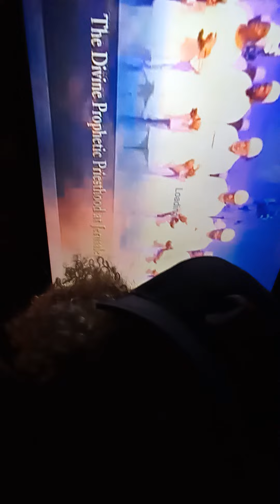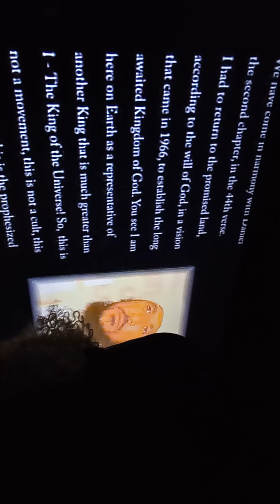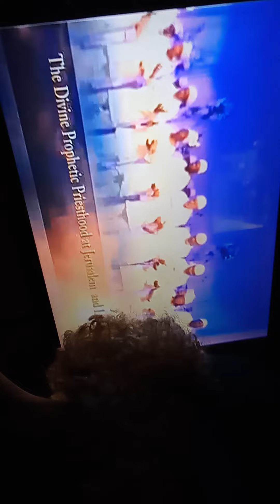Shout Out 🗣️ 2 Thee 👽Invasion📺 Black 🖤Hebrew Israelites 👽 Allegations⚖️Alien👽Tv📺👽📺⚖️